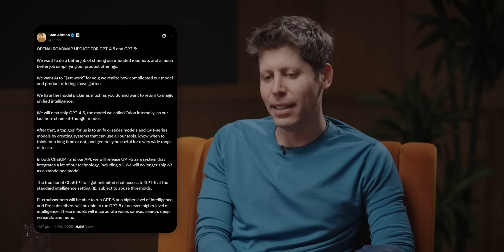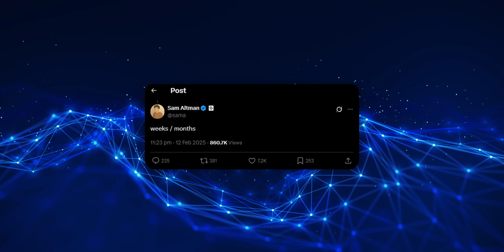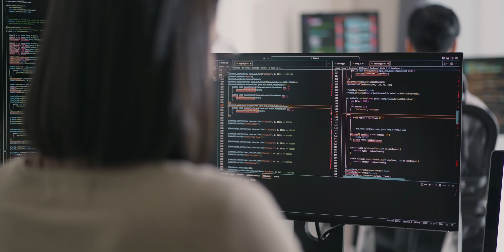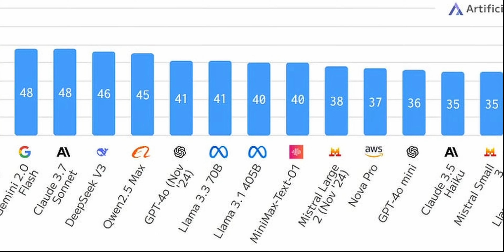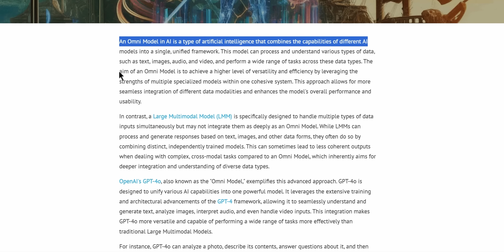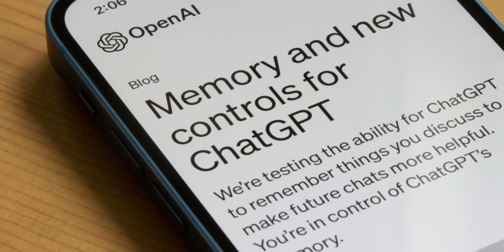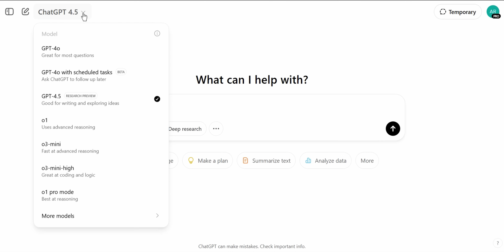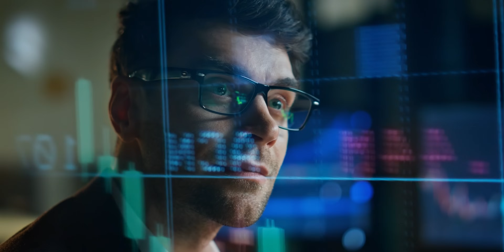GPT 5 — The New AI Era is Here! Features EXPLAINED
In this video I explore how Sam Altman’s hints about GPT-4.5 and GPT-5 are reshaping the AI landscape. You’ll discover the key differences between GPT-4.5 and GPT-5, learn why OpenAI’s next release could unify “fast” and “thoughtful” AI models, and find out how chain-of-thought reasoning could change everything from creative writing to complex problem-solving. I also discuss the biggest challenges OpenAI has faced during GPT-5’s development—from massive data requirements to persistent engineering snags—and why this model might feel closer to AGI than any chatbot yet.

Chapters:
0:00 - Introduction
0:24 - Timeline
3:20 - Release date
3:38 - Why the Wait?
5:01 - More problems
7:25 - The Big & The Bigger
8:41 - A solution
9:38 - New Architecture
11:32 - Deeply Multimodal Interaction
12:34 - Built-in Operator & Scheduling Features
13:23 - Personalization & Persistent Memory
14:11 - Larger Context Windows
14:56 - Visual Planning & Collaboration (Canvas)
16:13 - Will GPT-5 Feel Like AGI?
17:31 - Why GPT-5 Matters
18:35 - It's Almost Here